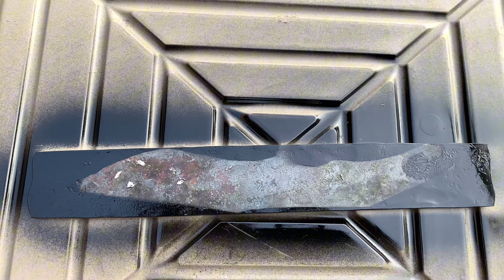Made a sharp blade knive from a Rusty bearing |2024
Made a sharp blade knive from a Rusty bearing.

Picture a knife with a story etched into its steel – born from a rusty bearing, it’s a testament to transformation. Its blade, once part of a forgotten machine, now holds a new purpose, honed to a keen edge. The rust, a relic of its past, adds character to its rugged exterior, while the steel underneath promises reliability and strength. With every slice, it whispers tales of adaptation and craftsmanship, a fusion of history and utility.

Follow us; ​⁠@randomitemsrestoration ​⁠@RandomHands